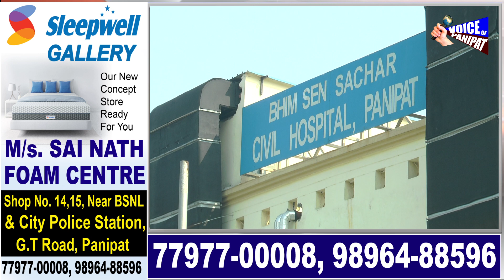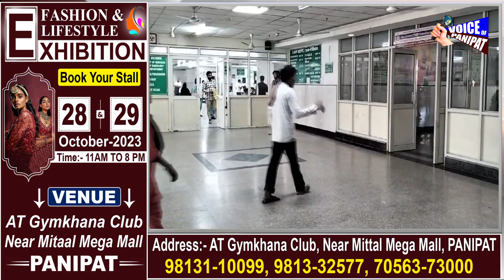सरकारी अस्पताल मे रोती हुई महिला ने जमकर कोसा डॉक्टरों को, आज इस महिला के आंसू सरकार देखने होंगे